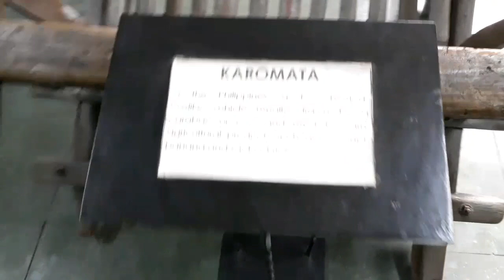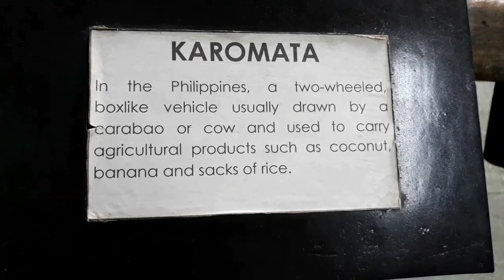KAROMATA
In the Philippines, a two-wheeled boxlike vehicle usually drawn by a carabao or cow and used to carry agricultural products such as coconut banana and sacks of rice.